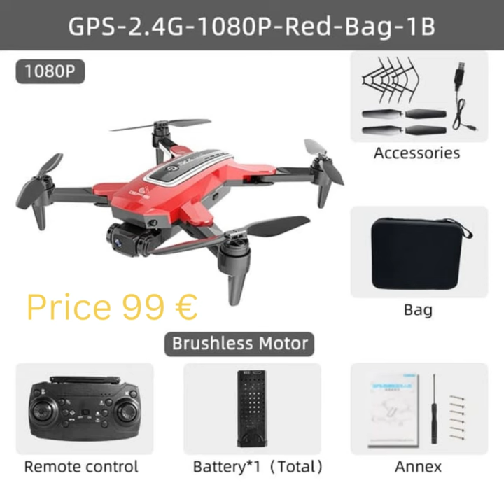GPS Drone Professional 4K HD Aerial Camera Photography Aircraft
GPS Drone Professional 4K HD Aerial Camera Photography Aircraft WI-Fi 5G Fordable Smart Positioning RC Quad copter Children's Gift
Connectivity App Controller, Remote Control, Wi-Fi Connection
Control channels4 channels
Flight Time20min
Remote distance1000m
Frequency2.4GHZ
Sensor Size None
Camera IntegrationCamera Included
Camera Features1080p HD Video Recording,720p HD Video Recording,4K HD Video Recording
HKNA
OriginCN (Origin)
CE Certificate
Aerial photographyYes
JSRC Model Number
Color Black Red
Battery Capacity900mAh 1200mAh 1500mAh
Flying WeightAbout 255g
Flying Height 100-120 m
Remote Control Battery Type 3*AAA
Charging Time About 100 min
Product code-AS-58